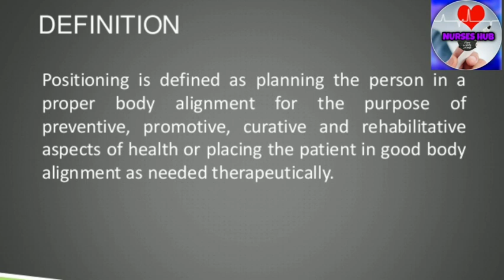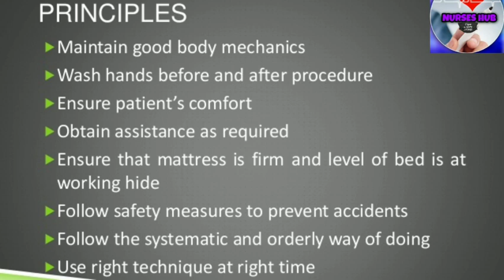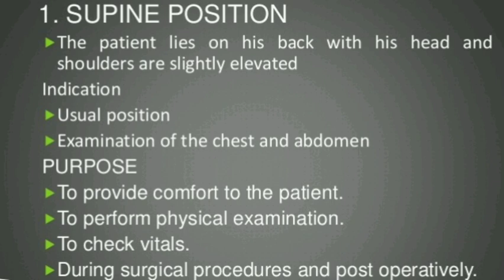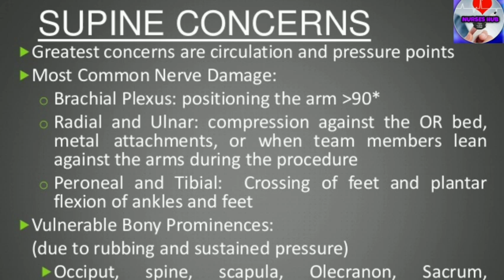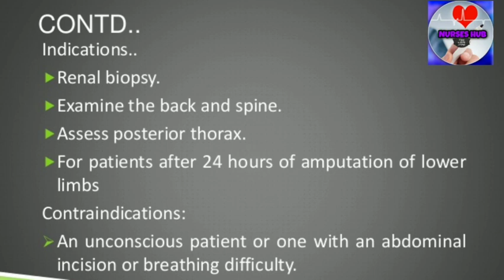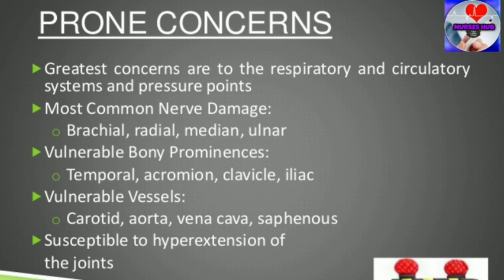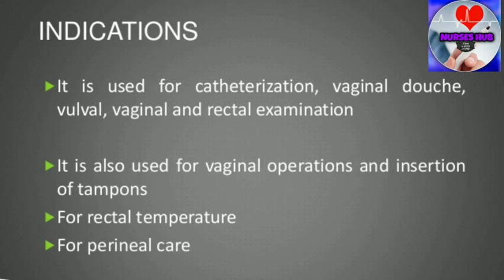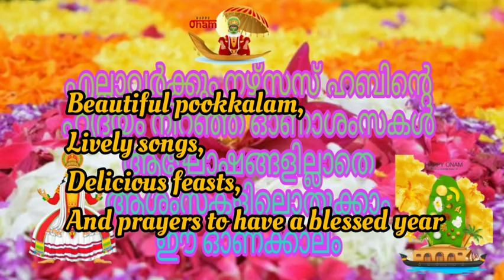Fundamentals of nursing Comfort position part 1